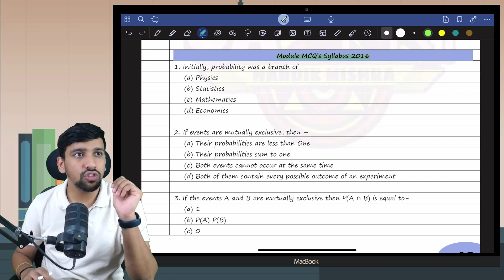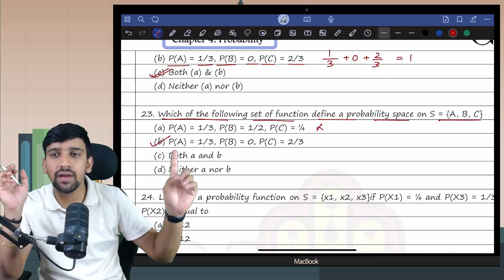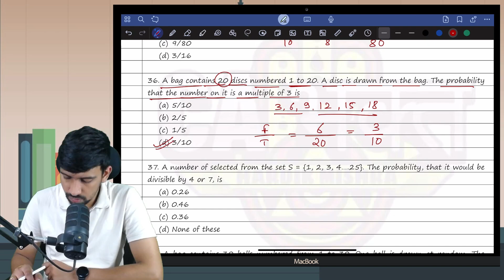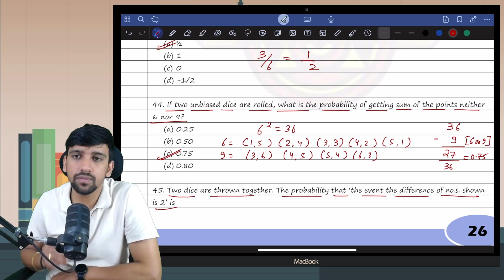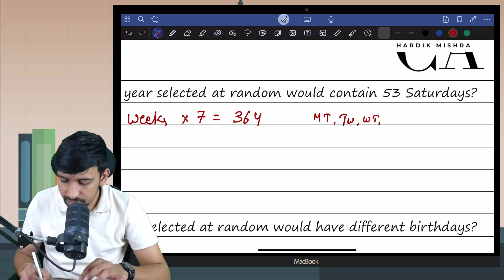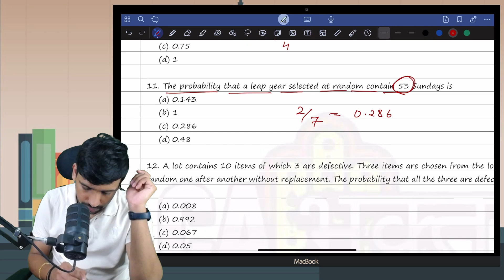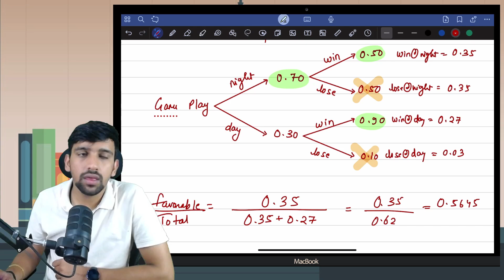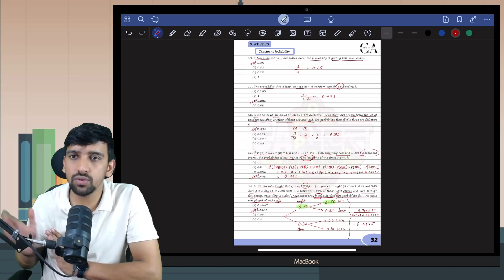L68. CMA Foundation Mathematics | Probability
Buy CA Bhakt Courses